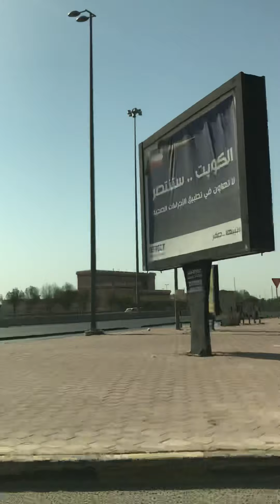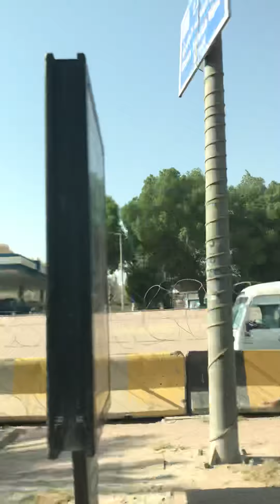July 18, 2020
OTW WORK# OFWLife#
Pinay married to Indian
KuwAit life